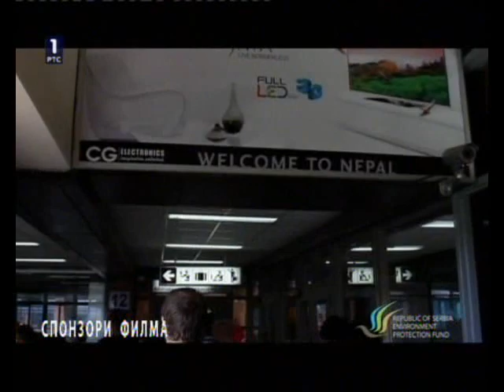Бициклом по Тибету и Хималајима (1/2)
РТС 1, 20120411

Могло би деловати примамљиво (па и обично) када би нам неко понудио да се, бициклом, са надморске висине од 5.220 метара, на само 70 километара раздаљине, очас посла спустимо на 1.700 метара.

Да је тако, пут од Ласе до Катмадуа бициклом не би био права и непоновљива авантура која захтева озбиљне здравствене и психолошке припреме, здавствене контроле, најбоље водиче и велику вољу.

На тај пут од 1.100 километара преко Хималаја, од Ласе до Катмандуа, једанаесточлану групу из Србије повео је Драган Јаћимовић, проверени српски алпиниста-планинар и искусни водич.

Залазак сунаца иза грандиозне северне стране Монт Евереста са тог пута види се као "на длану" а то је само једна од многобројних атракција те експедиције под окриљем Планинарског савеза Србије.

Та, кондиционо и психолошки разнолика група наших авантуриста, бајкера и спортиста је тај пут кроз нестварне пределе Тибета и Хималаја прошла и доживела разнолико.

Получасовни документарни филм са експедиције која није за оне који желе да се доказују, мере време за које су прешли етапу или сваки час гледају на пулс монитор, већ за оне који желе да одмере своје могућности и упознају један други свет који нам помаже да се мењамо и будемо бољи људи, на програм РТС-а доноси Extreme Summit Team 2012, клуб Планинарског савеза Србије.